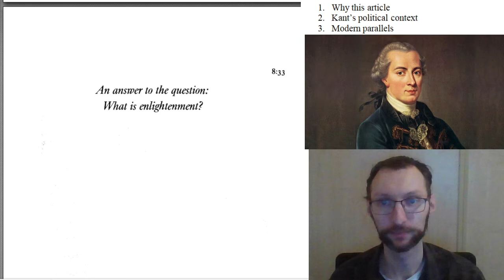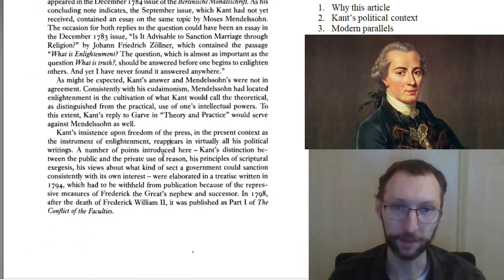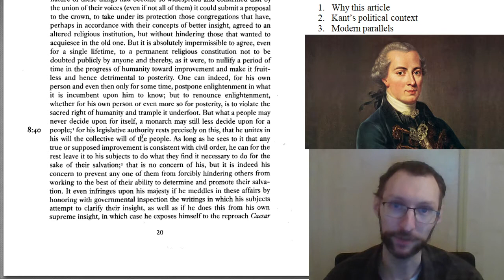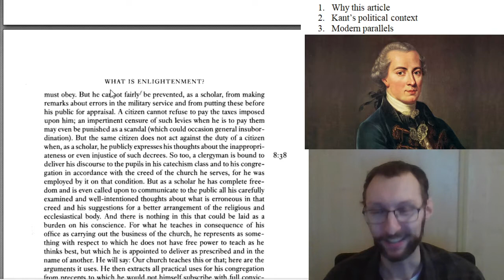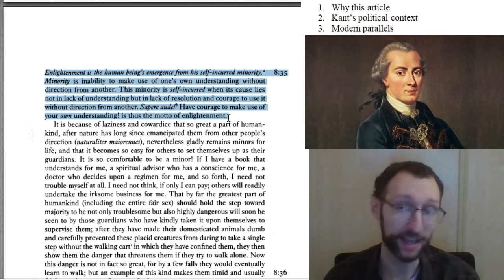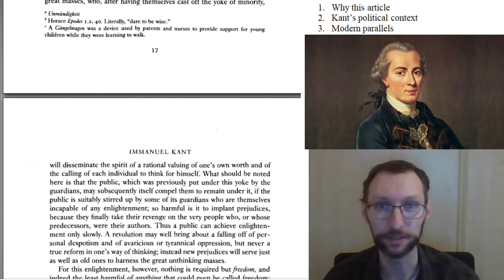PHI 3486 What is Enlightenment Lecture